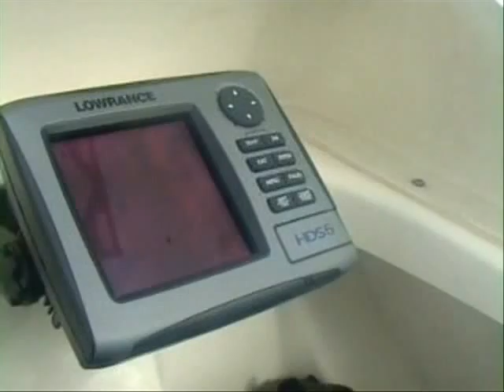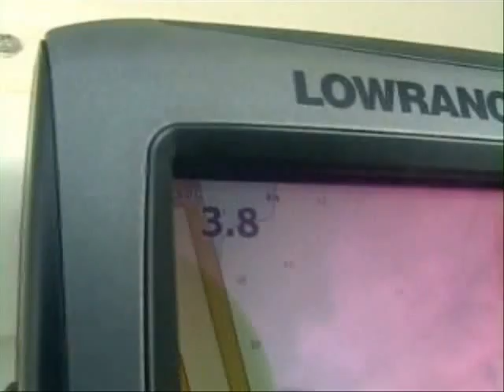PredaPro - Live / Dead Bait Trolling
Predapro® the latest rig designed for trolling dead bait fish.